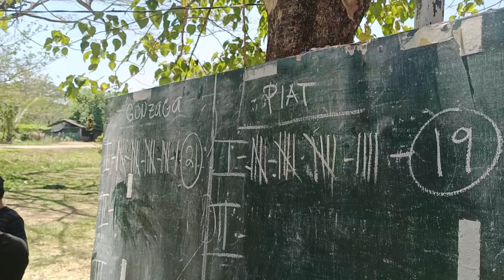UNIVERSITY MEET 2023❤️💛LETS GO!!!IPAKITA ANG TALENTO😇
Bawat taong ay ginaganap namin itong Klase ng patimpalak, Na binubuo ng lahat ng CSU CAMPUS sa Buong CAGAYAN. Upang ipakita ang ibat ibang talento ng bawat mag aaral ng CSU ( Cagayan State University) At para magroong ng pagkakaisa at maipakita sa lahat ang mga natatagong talento ng mga studyante ng CSU.

Follow this page for more updates

CSU
tatakCsu
University meet 2023